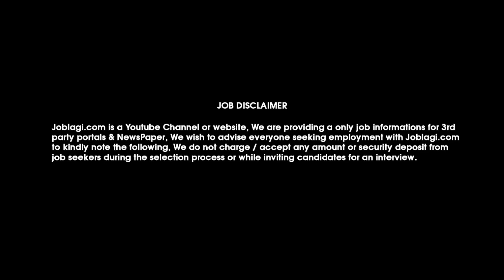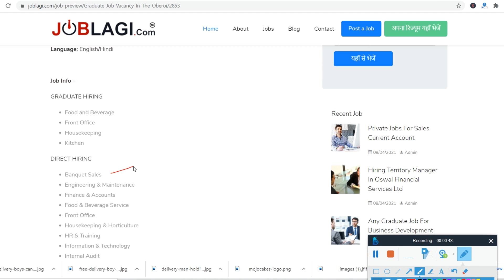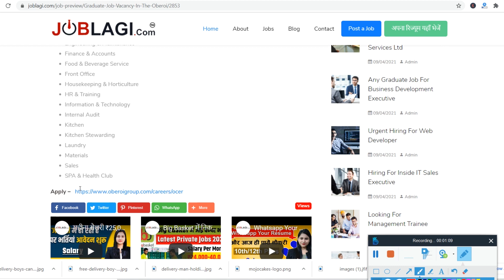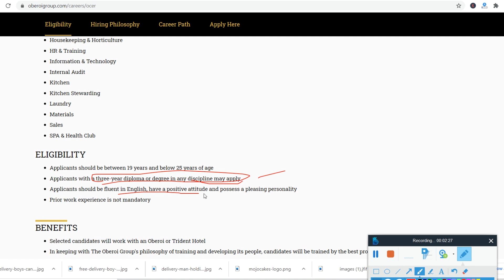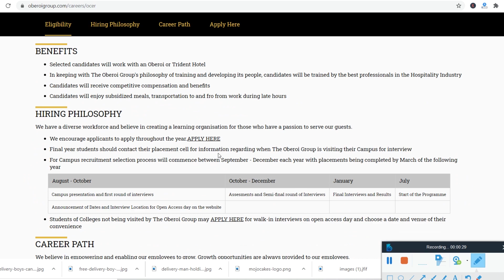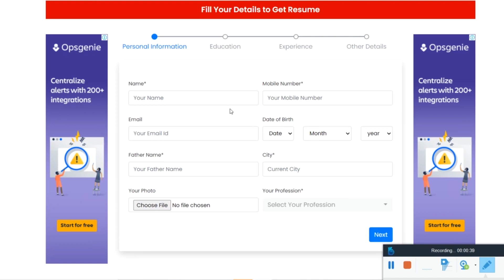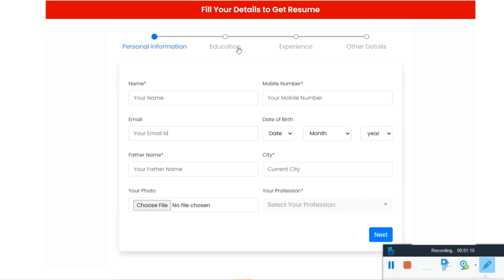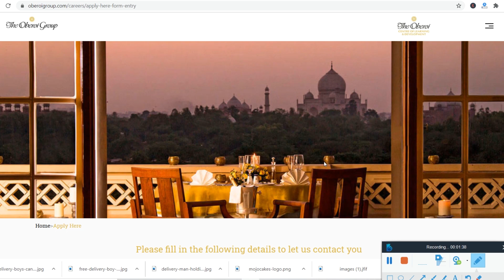Oberoi hotel job vacancy 2021 | Hotels jobs near me | Private job Vacancy | Jobs For 12th Pass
JOBLAGI Oberoi hotel job vacancy 2021 | Hotels jobs near me | Private job Vacancy | Jobs For 12th Pass